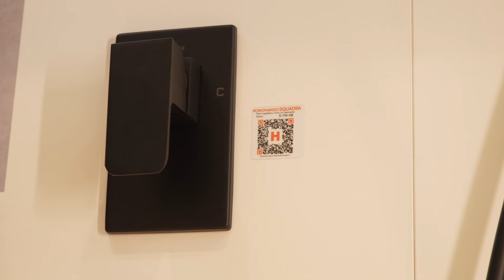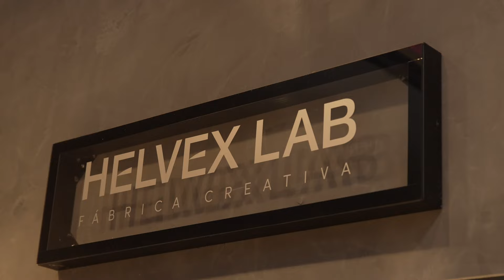Enchúlame la casa con Martha Debayle | W Radio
¡Bienvenidos a W Radio!

Aquí el segundo capítulo de la remodelación total de la casa de Lila Sámano, ganadora del concurso 2024